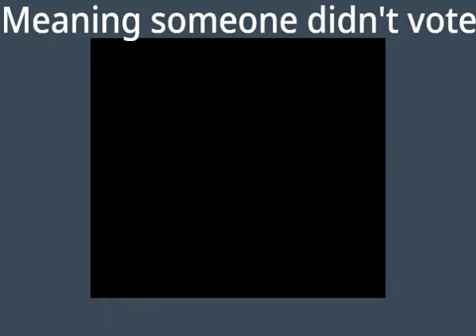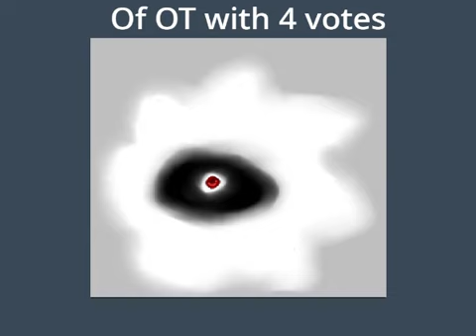OT First Eliminations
This is the first elimination of OT camp. We're very sorry to the contestant that got eliminated, we wish you luck in Spares and the Rejoins.